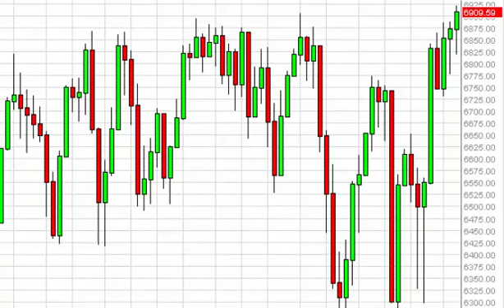FTSE 200 Week Forecast for the week of February 23 2015, Technical Analysis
- February 23 2015 index weekly technical analysis for the FTSE 200 INDEX.Find more information about Forex and Commodities News Technical Analysis Fundamental Analysis and Brokers on FX Empire